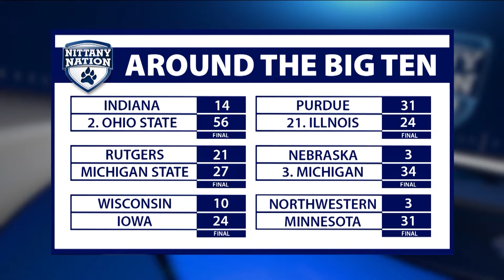NitWits Penn State vs. Maryland Terrapins - November 12, 2022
The NitWits recap over the Penn State Nittany Lions vs. Maryland Terrapins college football game from November 12, 2022. Penn State won 30-0.